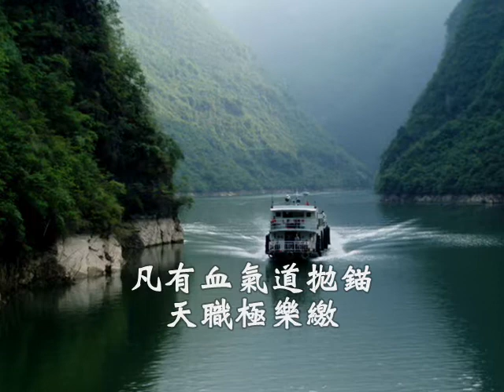國語善歌-西湖春(率性)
院長大人慈訓　率性   調寄：西湖春  演唱者:李玉枝

一、白雲飄　天道妙　修道樂逍遙　敗莫氣餒 勝莫驕　松
　　柏霜不凋　兄與弟　當知曉　執中為目標 同心協力血
　　氣調　暮鼓晨鐘敲。
二、黃中鳥　天良號　順逆莫辭勞　仰俯無愧 常笑笑   循
      規蹈矩抱　識天時　諄諄教　覓回本心找 凡有血氣道拋
　　錨　天職極樂繳。